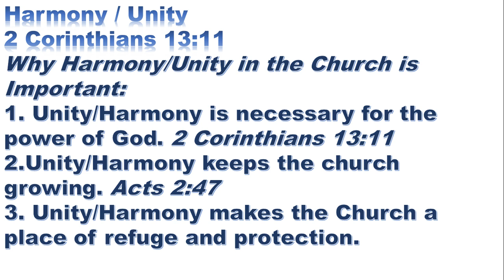2 Corinthians 13:11, Harmony And Unity